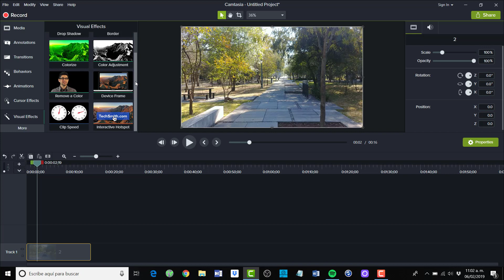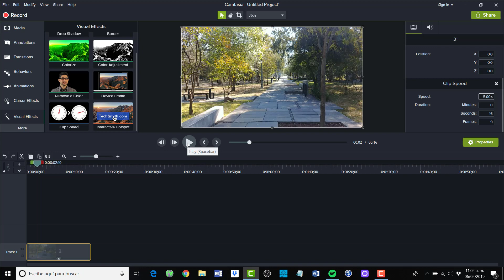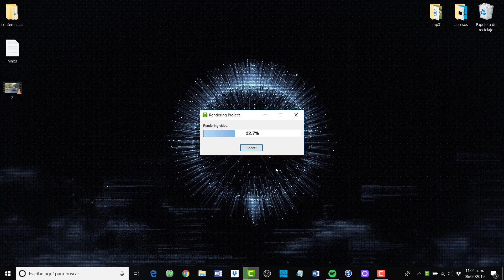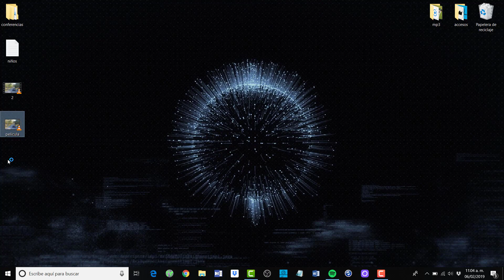Cómo crear un vídeo en Camtasia | Editar un vídeo con esta herramienta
Te comparto cómo grabar un vídeo con Camtasia.

Recibe GRATIS una estrategia de tres pasos para ganar 3,000 dólares o más en Internet; ve aquí para obtenerla